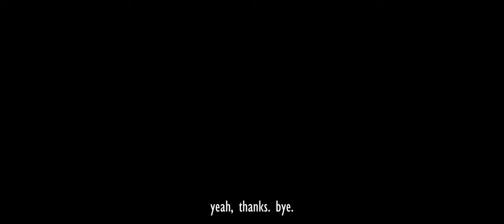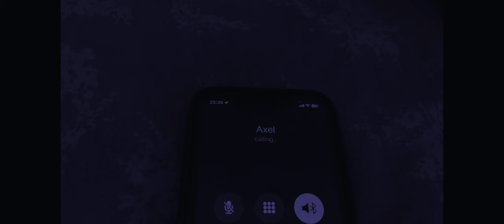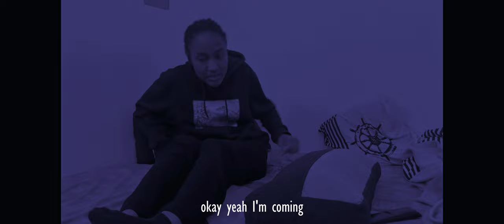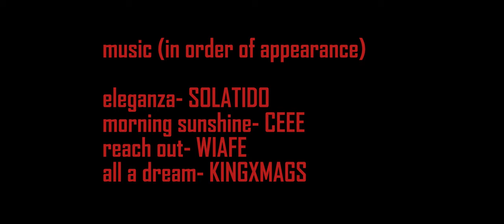REACH OUT | a short film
a university student, Izzy, who breaks down and for the first time she reaches out for help.